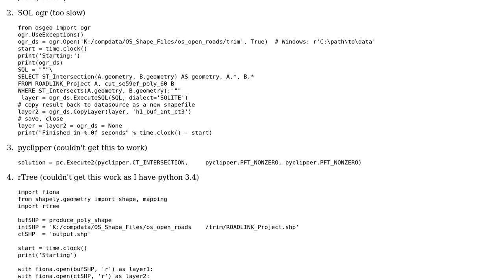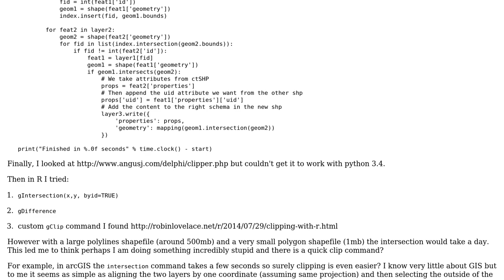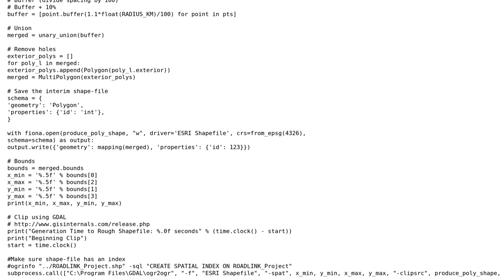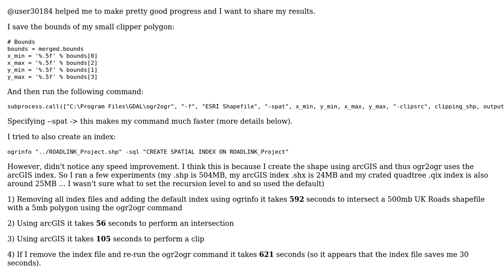GIS: Clipping vs Intersecting (2 Solutions!!)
GIS: Clipping vs Intersecting

With thanks & praise to God, and with thanks to the many people who have made this project possible! You are responsible for your own actions.